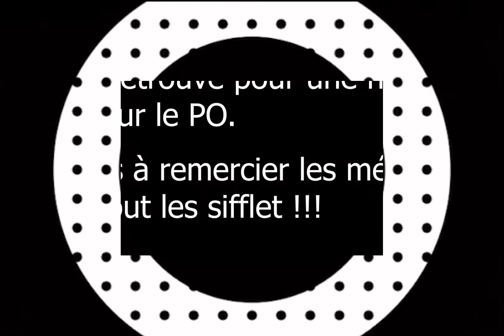RER, TER, INTERCITE, FRET et TM sur le PO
Salut la population :)

Aujourd'hui j'ai pas d'inspi alors la description sera courte...

Je tiens à remercier les mécanos pour les sifflet et le mécano de la 26000 carmillion pour le bipanto

Prochaine étape, changer le format...